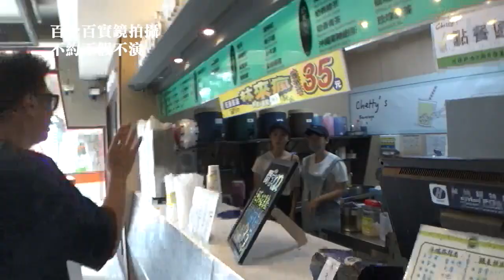68黑男邱比特：哲學係美少女VS金髮男孩（校園特別版：輔仁大學）